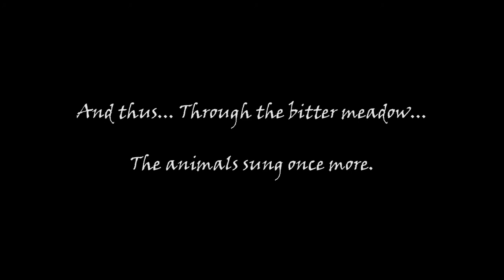How to spell Chihuahua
A documentary about a pint sized pup.